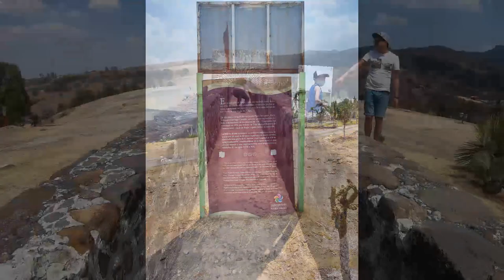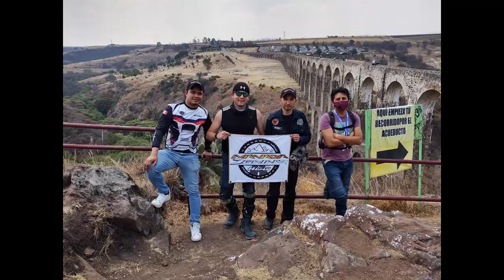Rodada Villa del Carbon y Arcos del Sitio en Dominar 400 UG con la MANADA DOMINAR HIDALGO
una pequeña rodada dominical con los buenos amigos de la Manada Dominar Hidalgo.